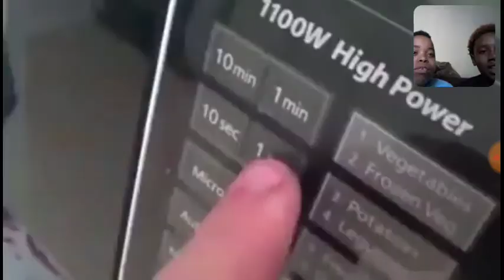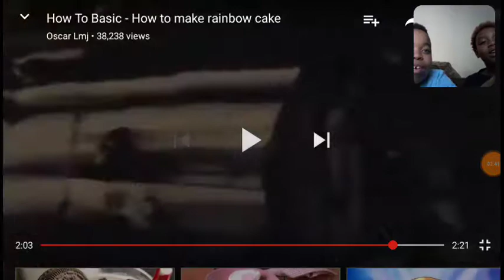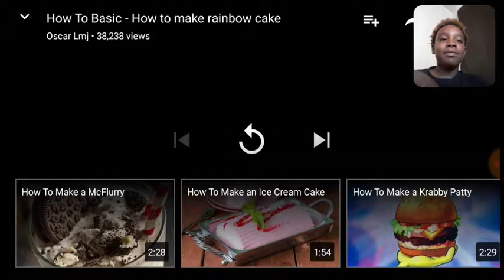Reacting to HowToBasic how to make a rainbow cake with Goofy Goober gaming